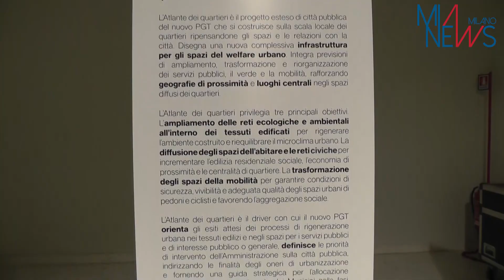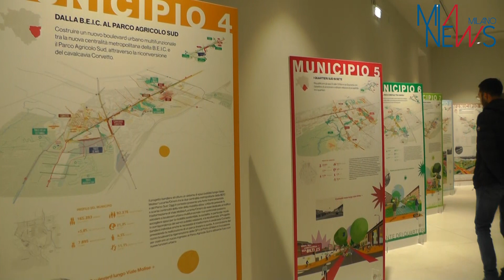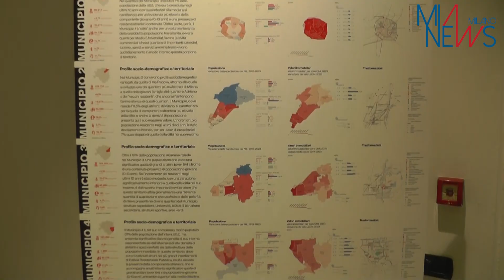CASA, SINDACATI: SERVONO ALLOGGI CALMIERATI, FERMARE SPECULAZIONE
Le parole di Enrico Vizza, segretario UIL Milano Lombardia; Alessandro Marchesetti, segretario organizzativo della Cisl Milano Metropoli e Luca Stanzione, segretario generale della Camera del Lavoro di Milano.

(MIANEWS) Milano, 17 OTTOBRE 2024 - Più case per i lavoratori e necessità di affitti calmierati. Questa è la richiesta che viene dai sindacati che hanno preso parte all’incontro “Abitare a prezzi equi. Il PGT e la Casa”, a Palazzo Morando. Mentre l’assessore alla Casa Guido Bardelli sta lavorando a un nuovo Piano Casa, in arrivo “entro poche settimane”, da Uil, Camera del Lavoro Milano e Cisl proviene la richiesta di alloggi abbordabili per i lavoratori e per la fascia media che si sta allontanando da Milano. “Bisogna ritornare a investire sulla casa di edilizia sociale per i lavoratori, – ha affermato a margine dell’incontro Enrico Vizza, segretario UIL Milano Lombardia - Abbiamo lanciato l’idea di un piano casa lavoratori per Milano e la Lombardia. Vogliamo sperare che si affrontino temi come la cooperazione e la valorizzazione degli immobili oggi di edilizia sociale che sono dismessi. Dobbiamo recuperare queste figure che sono lavoratori e ceto medio, che operano all’interno dei nostri enti, dell'Inps, di Inail, del Tribunale e dei servizi pubblici in generale. Dobbiamo fare scelte politiche che guardano a una visione per i prossimi 10 anni. La rigenerazione urbana deve esser vista per un miglioramento alla collettività, non può esser solo grattacieli”. Vizza ha sottolineato la necessità di recuperare “i 20mila immobili in tutta la Lombardia sfitti di edilizia residenziale” e ha continuato: “Noi crediamo che ci vogliano almeno altri 25mila immobili messi a disposizione per i lavoratori. Potrebbero esser anche 30mila. Dobbiamo dare alla collettività delle risposte”. Infine, ha evidenziato la crescita degli sfratti per morosità. “Spesso sono incolpevoli, persone che non riescono a pagare l'affitto e non possono avere la casa. C'è un problema di salario e di costi. C'è anche una speculazione sugli affitti. Questo non è il PGT che può affrontarlo. Può affrontarlo nella visione dei prossimi anni. Il Comune deve intervenire anche su questa situazione drammatica che c'è sulla speculazione degli affitti. Molti lavoratori non possono pagare l’affitto perché i costi sono lievitati, per un lavoratore o per uno studente non è possibile pagare per una stanza 750 euro al mese”. Si unisce anche Alessandro Marchesetti, segretario organizzativo della Cisl Milano Metropoli: “A Milano serve una possibilità di costruire case che possano essere utilizzate dai lavoratori. Nel tempo è cambiata moltissima la toponomastica della città perché è cambiata anche l'occupazione dei lavoratori che trasferiscono la residenza fuori dal Comune di Milano per venire a lavorare a Milano. Bisogna fare in modo di costruire nuove case ad equo canone. La città sta diventando sempre più una città per pochi. Rischiamo di rimanere senza lavoratori. Serve più housing sociale e iniziative portate avanti da CCL, Consorzio lavoratori”. Un’altra proposta viene da Luca Stanzione, segretario generale della Camera del Lavoro di Milano, ed è quella della proprietà indivisa: “La nostra proposta potrebbe dare una risposta a 45 mila famiglie. Si tratta dell’istituzione di un fondo di garanzia pubblico a garanzia della proprietà indivisa. Oggi c'è la possibilità di dare immediatamente una risposta al problema della casa con l’istituzione di un fondo che consenta di edificare e di dare ai lavoratori case con canone accessibile. Questo permetterebbe di aumentare i salari che oggi sono erosi dagli affitti e dai mutui per il 40%. È una proposta che il 19 luglio scorso abbiamo fatto pubblicamente. L’assessore Bardelli la sta prendendo in considerazione. Oggi ci sono tante aree di Milano destinate ad attività produttive che per loro natura possono essere collocate al di fuori dell’area metropolitana. Dobbiamo ragionare in ottica metropolitana. Il cambio del Pgt di Milano ha influenze anche al di fuori del Comune. Cambiando le regole del capoluogo si possono produrre effetti sul resto dei comuni dell'hinterland”.